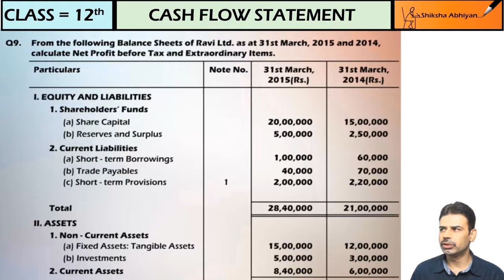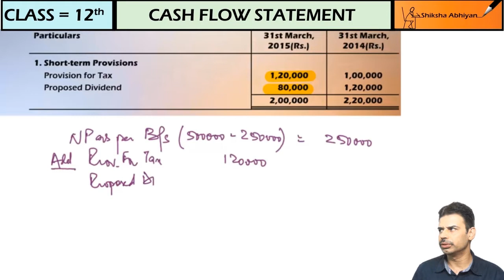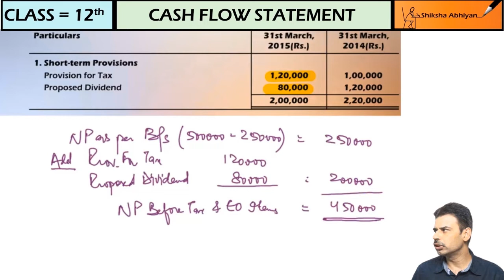Cash Flow Statement Practice Q9 - CBSE Class 12 Accounts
This video is a part of series for chapter “CASH FLOW STATEMENT”, CBSE Class 12 Accounts. In this series, we have completed all concepts, examples and entire NCERT exercises. It is a part of an initiative to provide quality online education to students free of cost on YouTube.